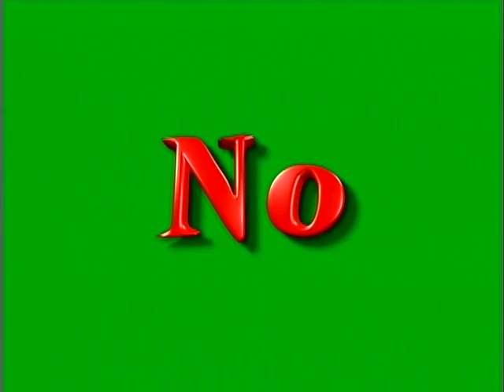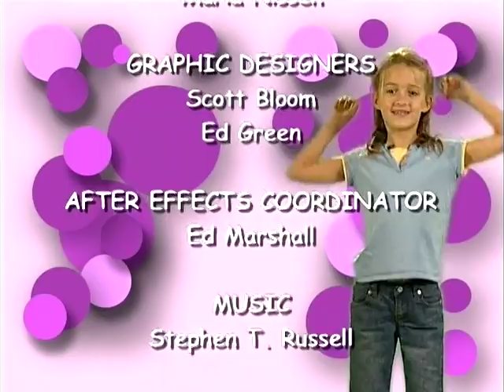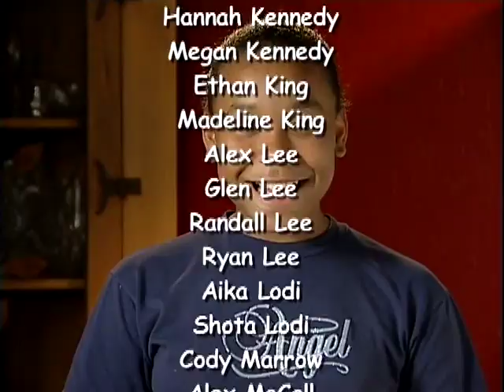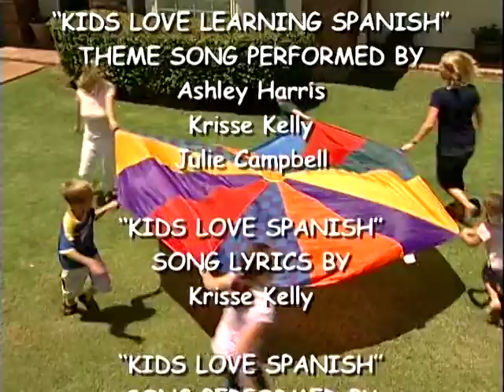Kids Love Spanish Volume 1, Basic Words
About Kids Love Spanish
Kids Love Spanish™ is an award-winning DVD Series that teachers children basic Spanish vocabulary they can use right away. They'll love watching six-year-old Brock and 75 of his friends, ranging in age, say the words and learn proper pronunciation from Brock's mom, Julie, and his aunt, Krisse. Using a variety of methods, such as, repetition, bright colors, visual examples of each word, and engaging music, these DVDs equip children with essential building blocks for future language acquisition. Studies have shown that children love watching other children and learn from observing each other. Parents and teachers rave about how fun, easy, and engaging these DVDs are for all children!

This educational series was created by two moms who happen to be sisters and best friends. Both sisters studied Spanish and lived abroad during college. Krisse later received two Masters in Education
and became a Bilingual Teacher and Vice-Principal. We encourage you to watch these interactive DVDs with your children and practice Spanish as a family!

This is Disc 1 of Kids Love Spanish